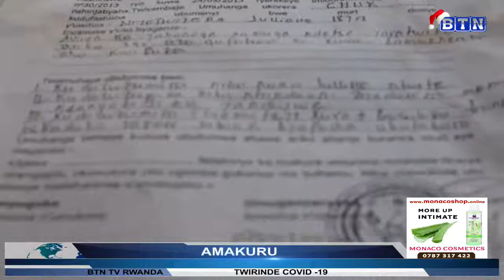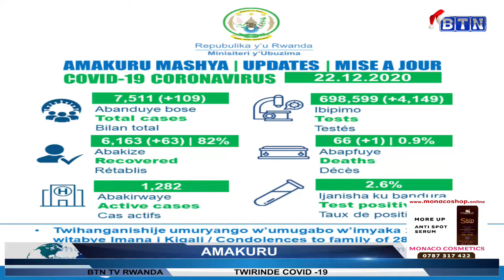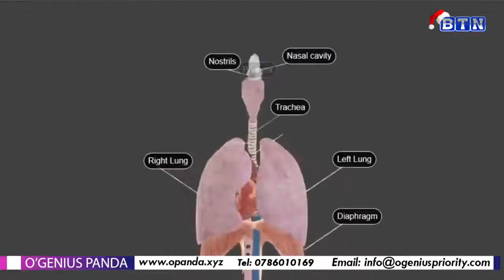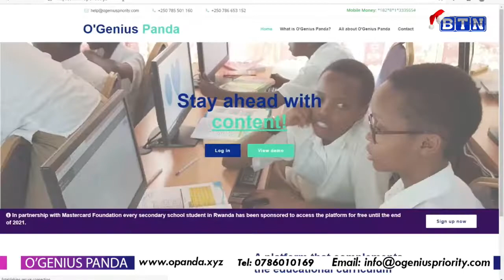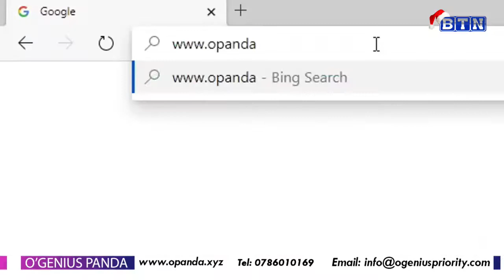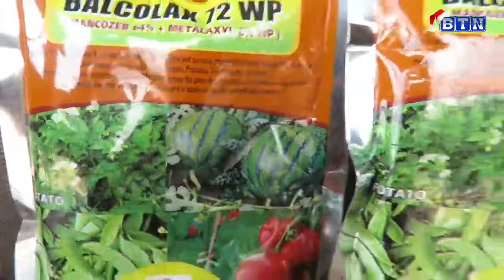AMAKURU YA SAA SITA 23/12/2020: Gasabo: Yemereye urukiko ko yasambanyaga ku gahato abana b'abahungu